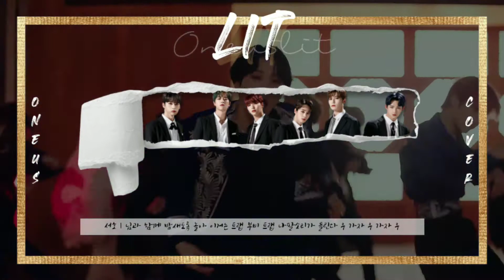[Flower Shower::6ㅅ] 원어스 - 가자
Mix. 윤슬
Video. 르샤
Thumbnail. 르샤

레이븐 서루 | 서호 몽셸 | 이도 열무 | 건희 르샤 | 환웅 동주 | 시온 시로